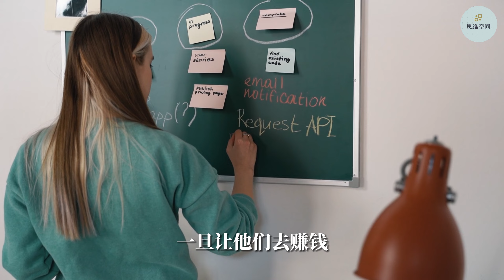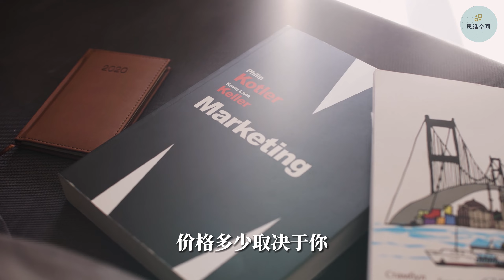你所有的精力都应该放在赚钱上 | 2023 | 思维空间 0505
你所有的精力都应该放在赚钱上

我们每个人来到这个世界上都是为了让自己快乐。不看别人的脸色，自由的活着。
而达到这个目的的最终方法只有一条：不断的去赚钱。
你只有自己真正去做了，你才会打通赚钱的底层逻辑。怎么拿捏客户的心态，怎么打通上下游，怎么快乐地收钱？
一切向钱看，你无坚不摧。什么鸡毛蒜皮，在眼里都只不过是过眼云烟。
不断去思考赚钱这件事，就会不断地逼自己去努力，我手里的东西怎么给别人提供更好的价值，怎么让自己变得更吸金。
目的是赚钱，能量和目标都是极度聚集的，这本质上是提升自己的能量场，基本不会有副作用。
但很多人每天起床，最喜欢干的事，要么刷手机，看小说短视频，上网跟别人互撕。
短视频看多了，爽不爽？当然爽，一个刺激又一个刺激，刷着刷着一天就过去了，从早到晚根本就不知道自己在做什么。
要么就跟一帮狐朋狗友聚餐，逛街，打游戏。
什么都干，就是不干能让自己提升和赚钱的事。
喜欢用自己的本能去干一些无师自通，毫无意义的事。
一旦让他们去赚钱又会想尽办法，就像扒了他们一层皮一样，给自己找各种各样的借口逃避，沉浸在负面情绪无法自拔。
你不管怎么逼他们去努力，都不为所动，他们就只想花钱，不想赚钱。
他们还期望最好天上还能掉个馅饼，这样一辈子就不用愁吃穿。
很多人人生中所有的痛苦包括但不限于上学、恋爱、结婚、工作等，衍生出的所有烦恼，背后的本质都是来源于缺钱。
你之所以痛苦，还处在底层，你心里没点数吗？